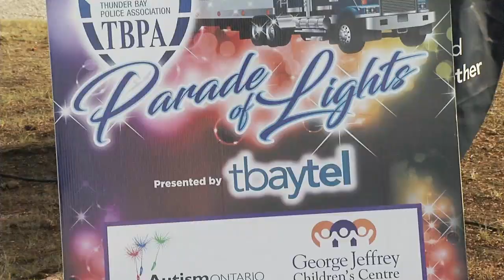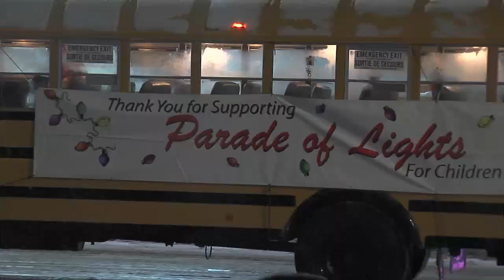Date announced for Parade of Lights